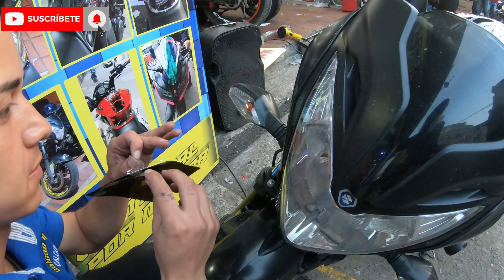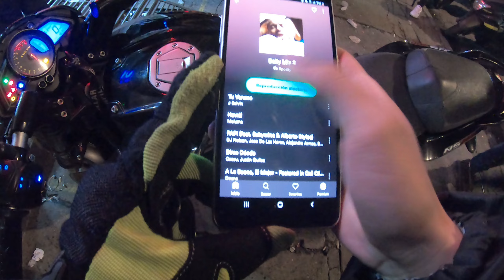NS 200 😁Personalizando los rines, direccionales y el stop🔥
En esta ocasión pero en mismo día del video anterior personalizamos los rines, direccionales y stop de mi pulsar Ns.🔥🔥